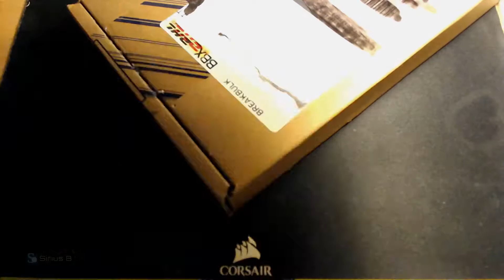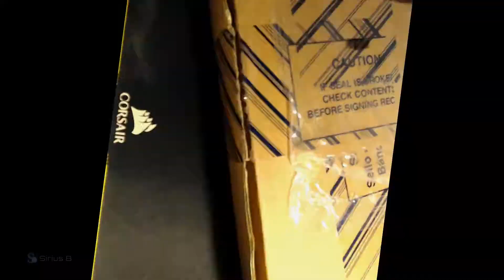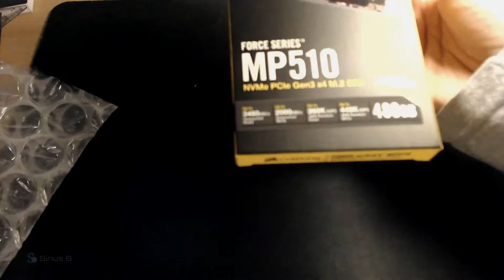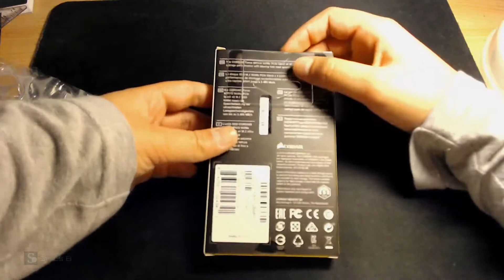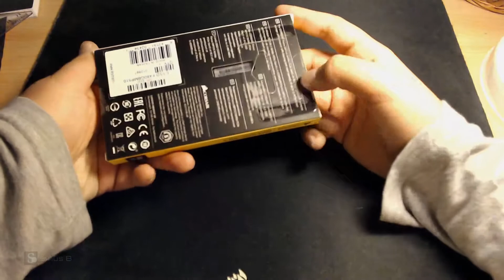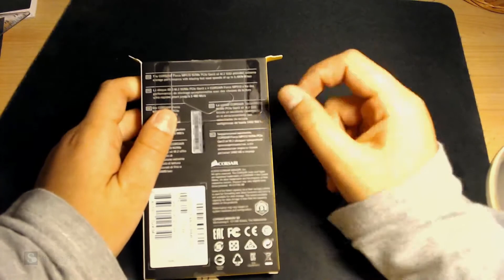Unboxing M.2 SDD de chez Corsair ! (Force MP510)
ce truc est trop rapide a l'aide

Cela me fait tellement plaisir de voir cette chaine grandir de plus en plus. Sachant que ça fait plusieurs années que je fais des vidéos. Ça me fait VRAIMENT plaisir de voir cette chaine crée sa superbe communauté. Merci à vous de toujours me suive.

La boutique officielle de Sirius B !

Le serveur Discord est le meilleur moyen de contact avec moi !